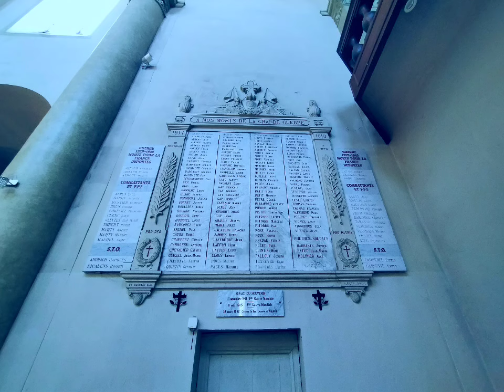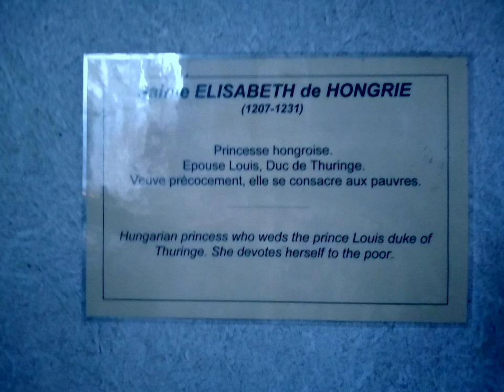Église paroissiale Notre-Dame-des-Grâces39 rue Notre-Dame31250 Revel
Église paroissiale Notre-Dame-des-Grâces
39 rue Notre-Dame
31250 Revel